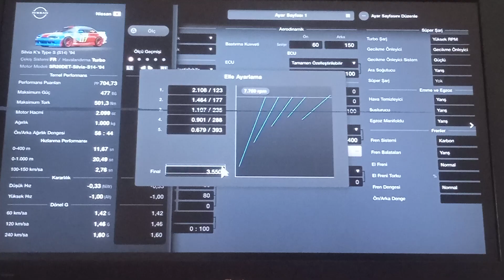Gran Turismo 7 | (SİLVİA K'S TYPE S (S14) '94 TUNE-SETUP)